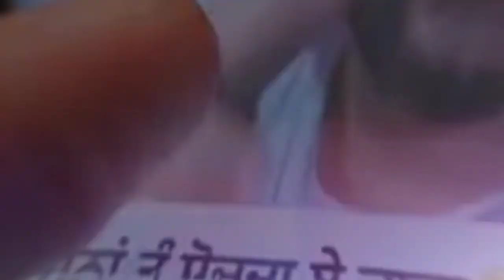GAMECHANGER Wednesday Teaser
𝐄𝐱𝐩𝐞𝐫𝐢𝐞𝐧𝐜𝐞 𝐚 𝐆𝐚𝐦𝐞-𝐂𝐡𝐚𝐧𝐠𝐢𝐧𝐠 𝐄𝐯𝐞𝐧𝐭!

Be part of the amazing Webinar this upcoming March 27, 2022 via Facebook, Zoom and Youtube Live!

It’ll be fun! We’ll have great inspiring speakers, fun games and most awaited performances!